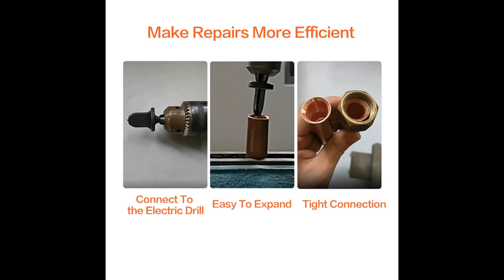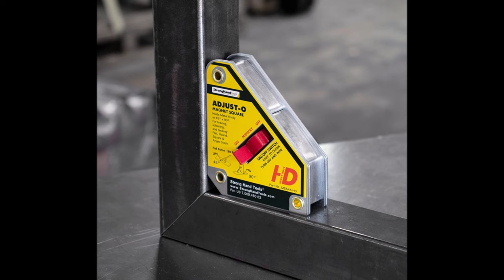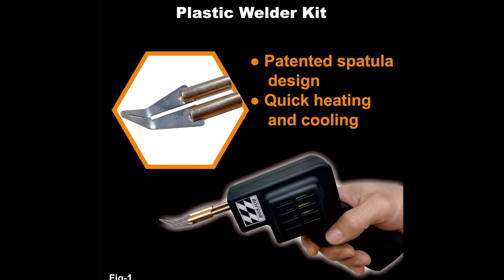Top 10 Handyman Tools & Gadgets You Didn't Know You Needed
In this video, we explore 10 new and innovative tools and gadgets designed to make the life of any handyman easier. From precision flaring kits to flexible grabber claw tools, we cover a wide range of essential items for professionals and DIY enthusiasts alike. Whether you're working in HVAC, carpentry, plumbing, or electrical, there's something here for everyone. Join us as we dive into the world of practical solutions for everyday tasks.

1. Swedge Tool HVAC Swaging Set - Copper Pipe Expander Swaging Tool Drill Bit Set Precision Flaring Kit HVAC Flaring Tool Bit Set Hand Tools

2. Cable Tie Tool,Knoweasy Zip Tie Tool and Tensioning and Cutting Tool for Plastic or Nylon Cable Tie

3. Supplying Demand MUKIT-FR Fire Rated Magnetic Umbrella Kit 60 Inch with Carrying Case

4. 2 Pcs Four-jaw Hex Wrench, Basin Wrench Set, 7 Sizes Carbon Steel Multifunctional Sink Wrench, Tight Spaces Maintenance Installation Removal Faucet Tools, for Kitchen Bathroom Most Screws & Threads

5. 78inch Flexible Curve Template, Profiling Strip for Transferring Curved Patterns, Professional Contour Woodworking Tool Ideal for Carpentry, Woodworking, or Around The Home

6. Klein Tools 60347 Hard Hat, Vented Full Brim, Class C, Premium KARBN Pattern, Rechargeable Lamp, Padded Sweat-Wicking Sweatband, Top Pad

7. Tool Vest Electrician, 15 Pockets Tool Vest for Handyman, Carpenter Construction Electrician Tool Vest, Reflective Safety Tool Vest for Men

8. Flexible Grabber Claw Pick Up Reacher Tool With 4 Claws Bendable Hose Pickup Reaching Assist Tool for Litter Pick, Home Sink, Drains, Toilet (79 inch)

9. On/Off Magnetic Square, 30°/60°, 45°, 90°, Size: 6” x 5” x 1.5”, Pull Force: 160 lb, Heavy Duty, MSA48-HD

10. 110W Plastic Welder Kit with Patterned Spatula and 4 Types of Hot Staples for Car Bumper Repair and Kayak, Thin Plastic and All Kinds of Cracks and Holes